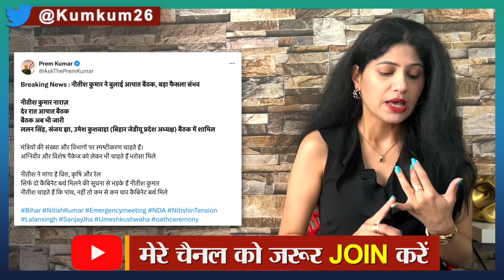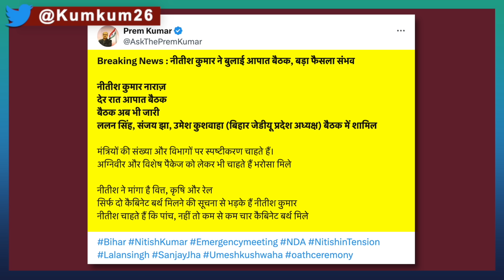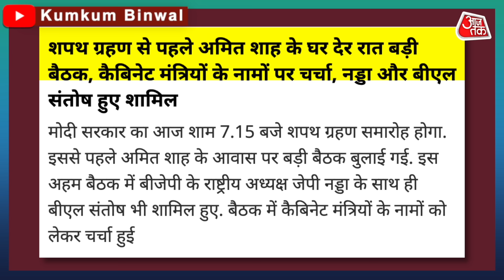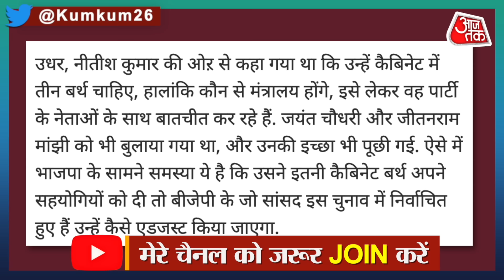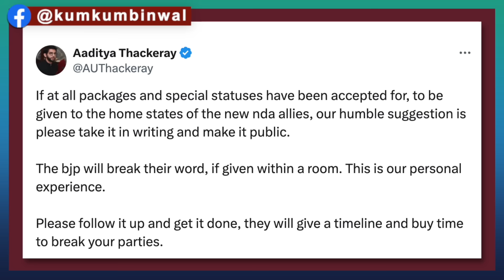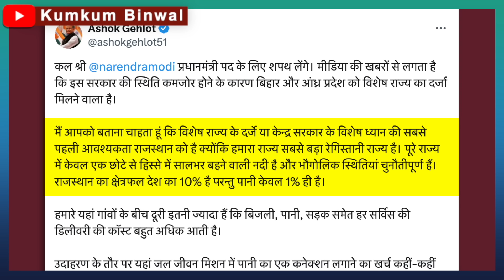Nitish नाराज,मीटिंग में भड़के? मुसीबत में Modi | Election Result | Modi Oath, Modi Swearing Ceremony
Today Narendra Modi will take oath as Prime Minister for the third time. Journalist Kumkum Binwal analyzed how many ministries JDU will get in this regard.